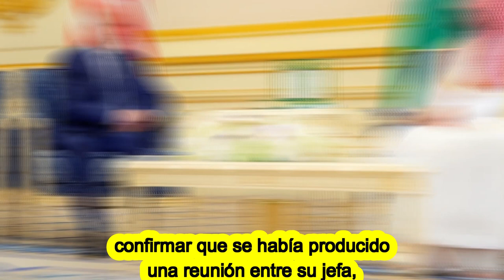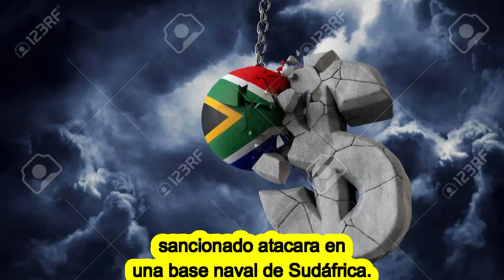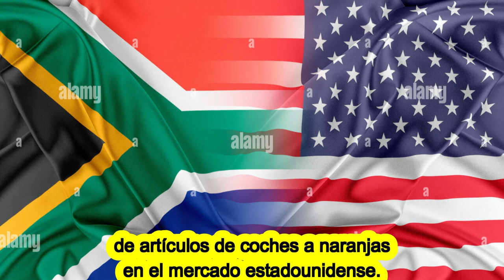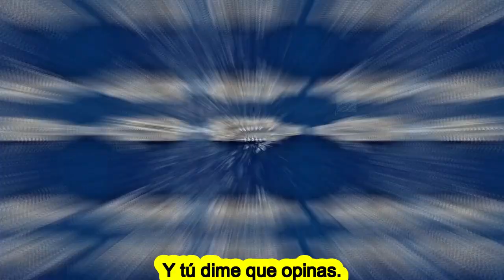ALERTA ESTADOS UNIDOS DE AMÉRICA SUDÁFRICA SUMINISTRÓ ARMAS A RUSIA? NOTICIAS EN DESARROLLO 13 MAYO